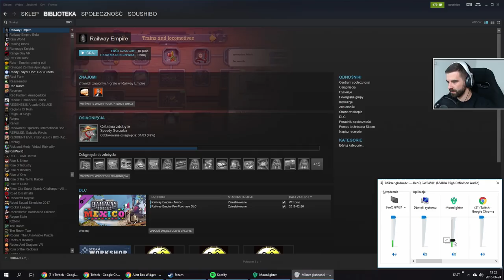Moonlighter #2 - Nowa broń! Większy sklep!